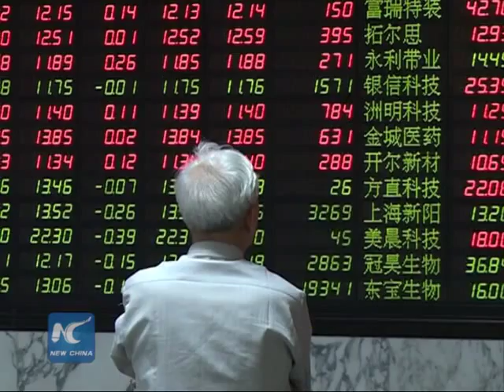China won't halt IPO approval procedure amid market's sharp volatility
China's top securities regulator confirmed that the approval procedures for initial public offerings (IPOs) will not be suspended.